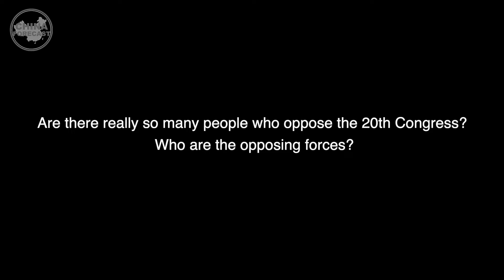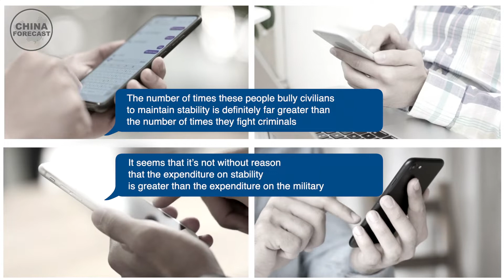Who Is the Enemy? Chilling Video "Protecting the 20th National Congress" Was Revealed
A video of practical drills organized by the special police in 渭南Weinan, 陝西Shaanxi province, has been circulating on the Internet. Training to protect the 20th National Congress and to "keep the peace with loyalty," the exercises showed the special police using a variety of weapons and equipment to maintain social stability.
Was a secret meeting of the Seventh Standing Committee held in 北戴河Beidaihe ?